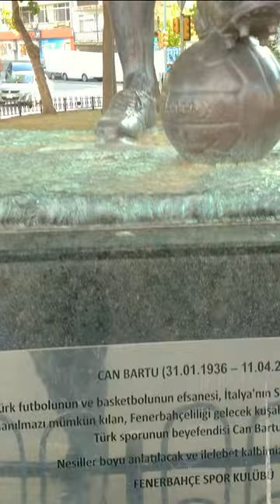Fenerbahçe Sports Club - Historical Figure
Fenerbahçe Spor Kulübü (Turkish pronunciation: [feˈnæɾbahtʃe], meaning Fenerbahçe Sports Club), commonly known as Fenerbahçe or simply Fener, is a major Turkish professional multi-sport club based in the Kadıköy district of Istanbul, Turkey. Fenerbahçe is parent to a number of different competitive departments including football, basketball, volleyball, table tennis, athletics, swimming, sailing, boxing, rowing, and eSports, which have won numerous European and domestic titles over the club's history.

Fenerbahçe is one of the oldest and most successful multi-sport clubs in Turkey, having won as much as 12 international titles, including 8 major European titles, 1 World Championship and 4 regional Balkan titles in five sports (Football, Basketball, Volleyball, Table Tennis, Tennis). They have won European titles with four of their sports departments (Fenerbahçe Men's Basketball, Fenerbahçe Men's Volleyball, Fenerbahçe Women's Volleyball, Fenerbahçe Women's Table Tennis), being one of two sports clubs in Turkey and one of a few in Europe to have achieved this rare feat.

The men's football department is the most notable one of the club and has won a total of 64 domestic trophies, including a record 28 Turkish championship titles (19 Turkish Super League, 6 National Division, and 3 Turkish Football Championship titles), among others. The club is also leading the all-time table of the Turkish Super League. In international club football, Fenerbahçe have won the Balkans Cup in 1968, the first international trophy won by a Turkish football team.

The men's basketball team is one of the most successful in Turkey and is the first team in Turkish basketball history to have won the EuroLeague. They became European champions in the 2016–17 season and runners-up in 2015–16 and 2017–18. The club have played in five consecutive EuroLeague Final Fours (2015, 2016, 2017, 2018, 2019) so far, which is also a Turkish record.

In volleyball, Fenerbahçe became the first Turkish club ever to be crowned World champions in an Olympic team sport, by winning the FIVB Volleyball Women's Club World Championship undefeated in 2010.[7] They also were crowned European Champions by winning the CEV Champions League in the 2011–12 season, having reached the final before in 2010. Furthermore, they won the CEV Cup in 2014. The men's volleyball team won the CEV Challenge Cup, also in the 2013–14 season, thus writing volleyball history as the women's team won another continental title, the aforementioned CEV Cup, the very same day. By achieving this unparalleled feat, Fenerbahçe became the only sports club in Turkey and one of few in Europe with European titles won in both the men's and women's volleyball departments. They also became Balkan Champions in 2009 and 2013.

The table tennis department of Fenerbahçe is the best in Turkey and one of the best in Europe, with the women's team having won the ETTU Cup two times in a row, in the 2011–12 and 2012–13 seasons, which is a Turkish record. They became the only Turkish team that played in a European Champions League Final, and they won the Champions League title in 2015 undefeated, thus achieving the only Triple Crown ever for a Turkish table tennis team. The men's team reached the final of the ETTU Cup in 2008, which is the best result for any Turkish team to date.

The former tennis team won the Balkan Championship in 1932.

Fenerbahçe is one of the most supported Turkish clubs with millions of fans inside Turkey and millions of others in the Turkish diaspora all over the world

The club has 309,026 paid members as of 16 September 2012.

History
Foundation and early history
Fenerbahçe was founded as a football club in 1907 in Istanbul, Ottoman Empire, by Ziya Songülen (then Nurizade Ziya Bey), Ayetullah Bey and Necip Okaner (then Enver Necip Bey). This group of individuals founded the club secretly in order to keep a low profile and not get into any trouble with the strict Ottoman rule. So strict that the Sultan, Abdul Hamid II, forbade the Turkish youth to set up a club or engage in the game of football played by the English families that was watched in envy. The club's name comes from Fenerbahçe, a neighbourhood in Istanbul. The name literally means "lighthouse garden" in Turkish (from fener, meaning "lighthouse", and bahçe, meaning "garden"), referring to a historic lighthouse located at Fenerbahçe Cape.